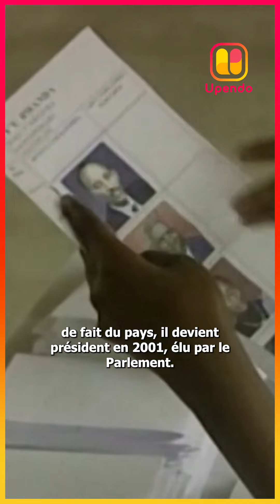Rwanda : Paul Kagamé réélu avec 99,15 % des voix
Kagamé réélu avec 99,15 % des voix.

Au Rwanda, Paul Kagamé remporte la présidentielle avec 99,15 % des voix. Et oui 99,15 %
Il était face à deux candidats seulement. C’est son quatrième mandat à la tête du pays.

Âgé de 66 ans, Paul Kagame est l'homme fort du Rwanda depuis qu'il a renversé en juillet 1994, avec la rébellion du FPR, le gouvernement extrémiste hutu à l’origine du génocide qui a fait plus de 800.000 morts parmi la minorité tutsi.

D'abord vice-président et ministre de la Défense mais dirigeant de fait du pays, il devient président en 2000, élu par le Parlement. Il sera ensuite élu à trois reprises au suffrage universel.
Avec cette nouvelle élection Kagamé entame son quatrième mandat à la tête du Rwanda.